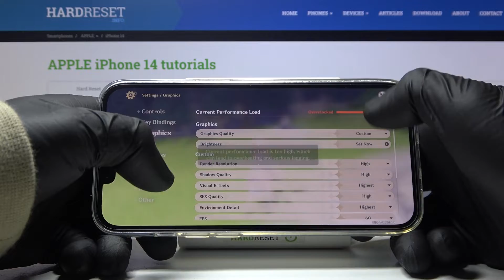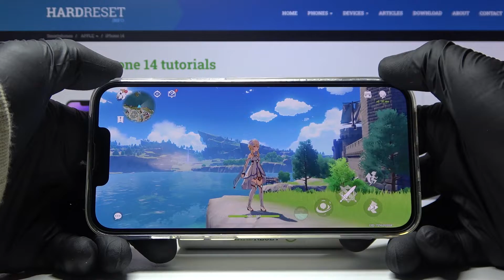APPLE iPhone * 14 * - GENSHIN Impact ⚙️| Available Graphics Settings & Details Presentation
Today we will check what the available graphics settings look like in GENSHIN Impact! See how this game looks on the APPLE iPhone  14! If you like our gameplays, leave subscriptions and comment what phone you want next!

Can I set Ultra HD graphics in GENSHIN Impact on APPLE iPhone  14? What GENSHIN Impact graphics settings are in APPLE iPhone  14? What is render distance in GENSHIN Impact on APPLE iPhone  14? How many FPS can I set in GENSHIN Impact on APPLE iPhone  14? Does GENSHIN Impact work smooth on APPLE iPhone  14? Is there a Ray Tracing option in GENSHIN Impact on APPLE iPhone  14? Can I set 60 FPS Option in GENSHIN Impact on APPLE iPhone  14? Can I set up GENSHIN Impact Extreme FPS for APPLE iPhone  14?